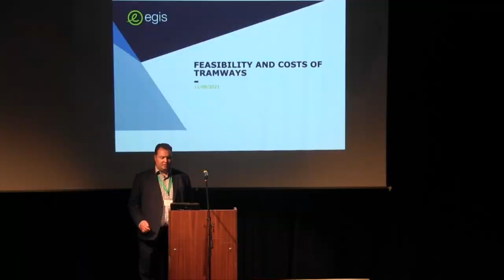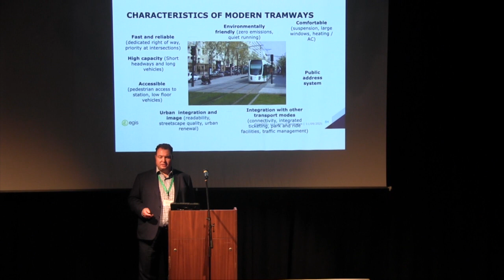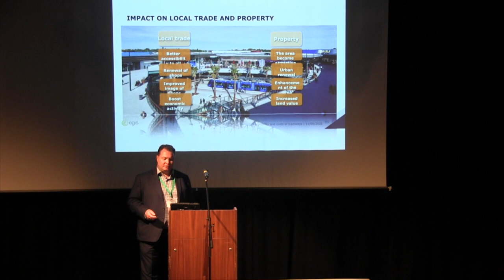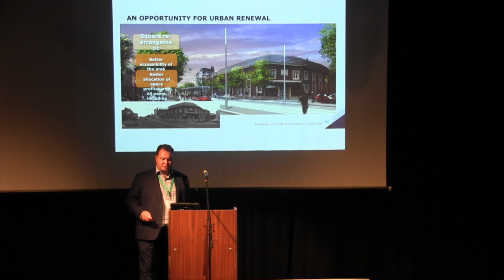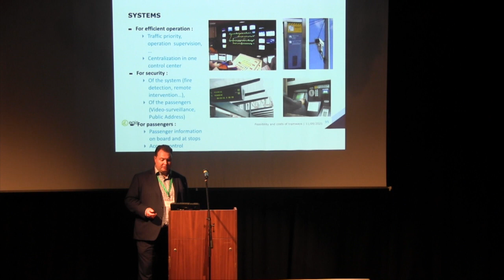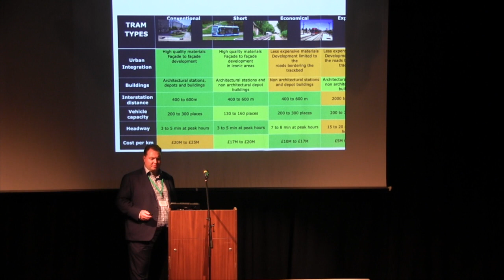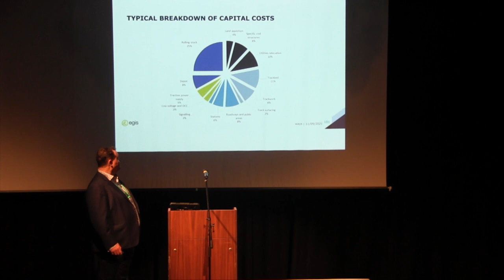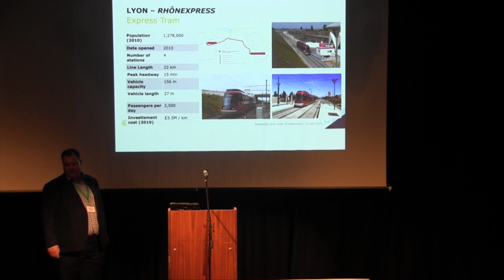Cost of Light Rail - Egis Rail UK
Giles Atkinson (Project Director, Egis Rail UK) presents Feasibility & Cost of light rail systems.